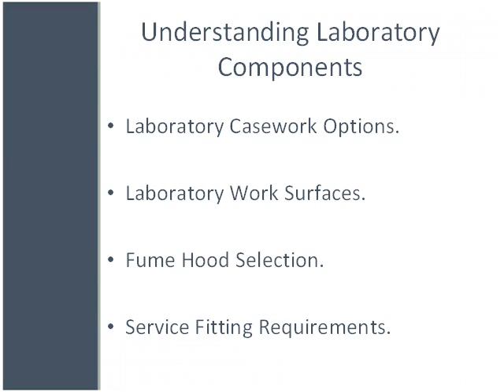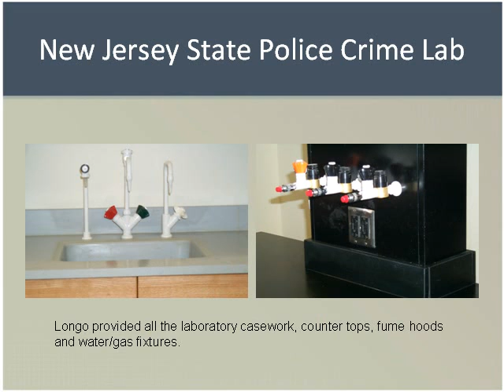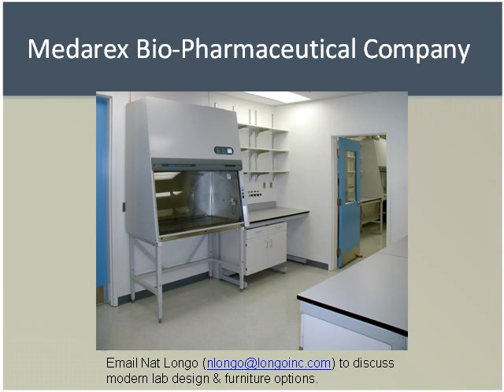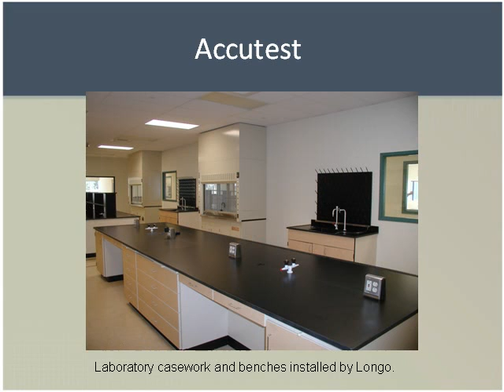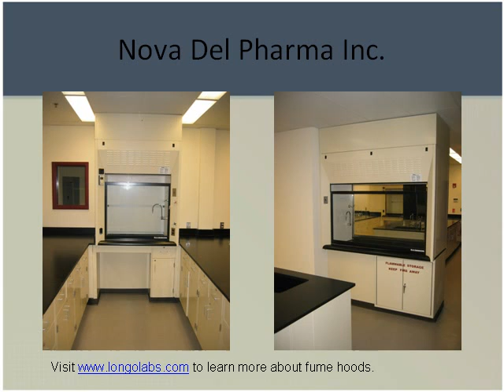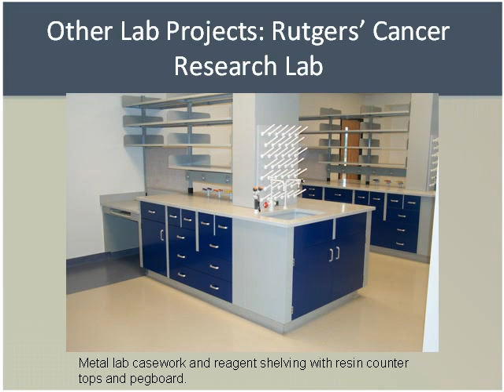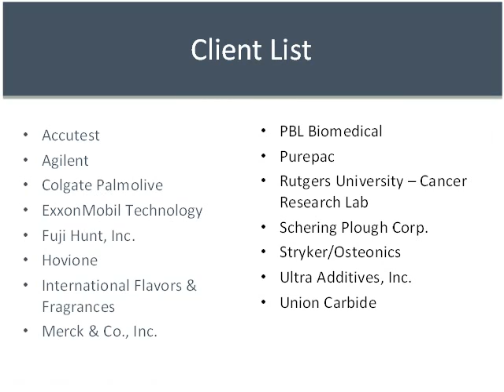Commercial Laboratory Design & Construction Projects by Longo.mp4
Longo has been designing and building commercial laboratories for over 40 years.  We deliver a comprehensive turnkey service, from lab design and specifications to installation of high-quality laboratory casework and fume hoods!